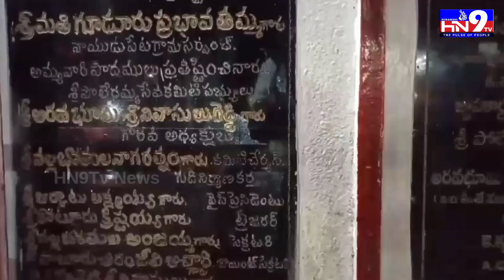నాయుడుపేట శ్రీ పోలేరమ్మ జాతర కి అడ్డు రాకండి |నల్లబోతుల రామారావు ఆవేదన